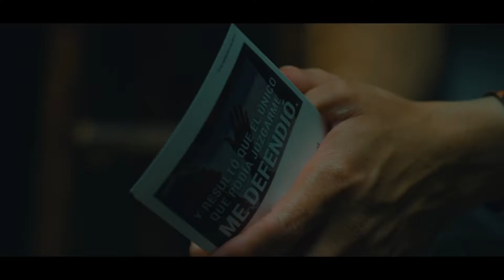🔵Jesús Te Ama ✖ Manny Montes ft Onell Diaz, Ander Bock, Jay Kalyl ⚡ Nuevo ⚡ 2019💣💥